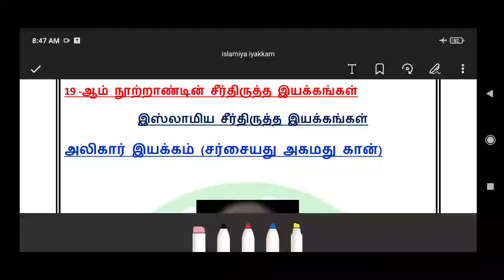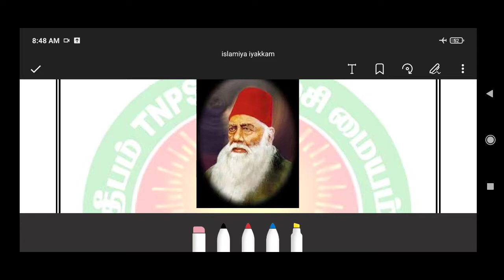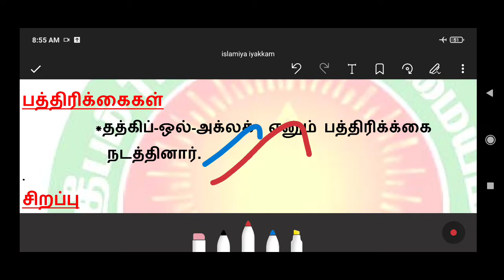🧘‍♂19ஆம் நூற்றாண்டின் சமுதாய சமய சீர்திருத்த இயக்கங்கள்/ ❤🧡சர் சையது அகமது கான்✡️🔯🕉அலிகார் இயக்கம்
🧘‍♀️🧘‍♂️19 ஆம் நூற்றாண்டின் சமுதாய சமய சீர்திருத்த இயக்கங்கள்/ ❤🧡சர் சையது அகமது கான்✡️🔯🕉அலிகார் இயக்கம்

Telegram குழுவில் இணைய லிங்க் சொடுக்கவும் – Rams deepam Exams solutions என் கூடவே வாங்க !! வேலை வாங்கிட்டு போங்கLabLab assistantLab assistantLab assistantLab assistantLab assistantLab assistantLab assistant